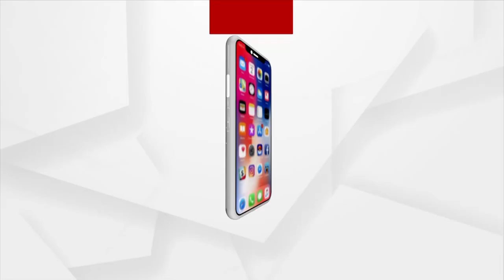ଭିତରକନିକା ୟୁଥ ଭଏସର ପ୍ରତିବାଦ !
ଭିତରକନିକା ସୁରକ୍ଷା ଓ ଗମନା ଗମନର ସମସ୍ୟାକୁ ନେଇ ଭିତରକନିକା ୟୁଥ ଭଏସର ପ୍ରତିବାଦ । ସମସ୍ୟା ନବୁଝିଲେ ଭୋଟ ବର୍ଜନ ଚେତାବନୀ ।